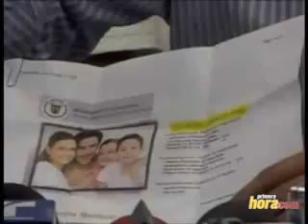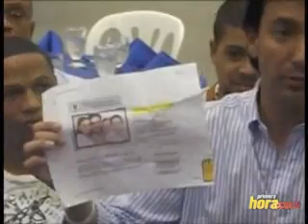Reconoce inversión en Toa Alta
El candidato a la Gobernación del Partido Nuevo Progresista (PNP), Luis Fortuño, rechazó que su participación en Peregrine Development Company constituya un conflicto de intereses en relación con su rol como funcionario público, dado que en esa empresa figura como un inversionista silente o minoritario con ningún poder decisional.